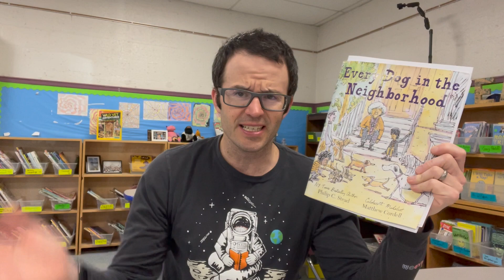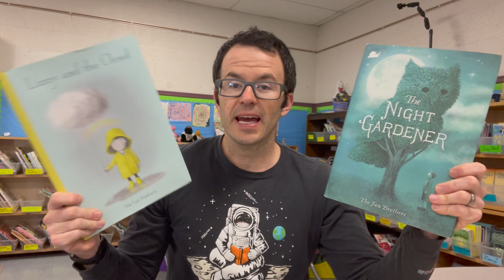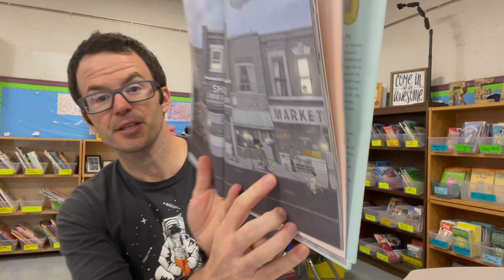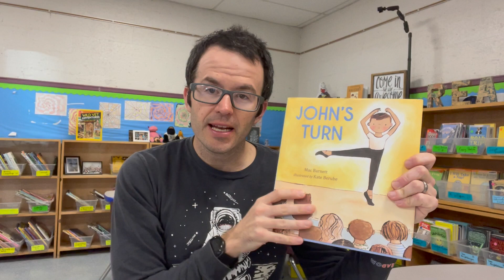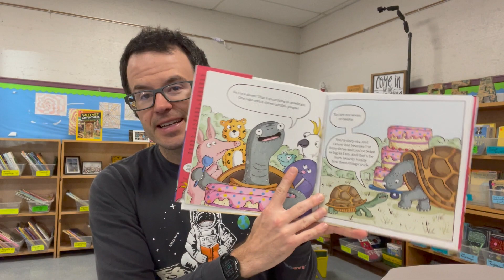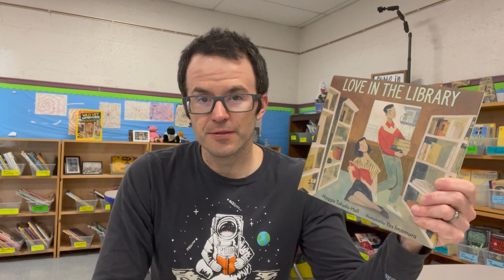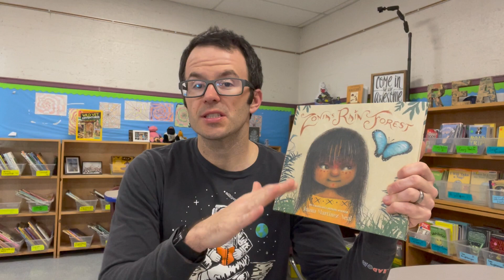Ten Picture Books I Read My Fifth Graders in April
Have you preordered a copy of The Commonsense Guide to Your Classroom Library?

The Sweetest Scoop
Every Dog in the Neighborhood
Lizzy and the Cloud
Perfectly Imperfect Nira
John’s Turn
How to send a Hug
The Night Gardener
One Little Bag
How Old is Mr. Tortoise
Love in the Library

Please let me know if I can help you in any way.